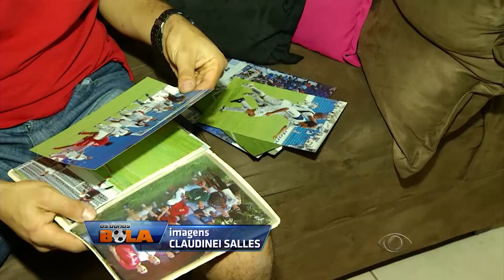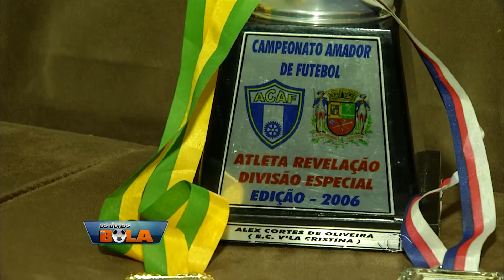OS DONOS DA BOLA 03 10 2016 PARTE 01